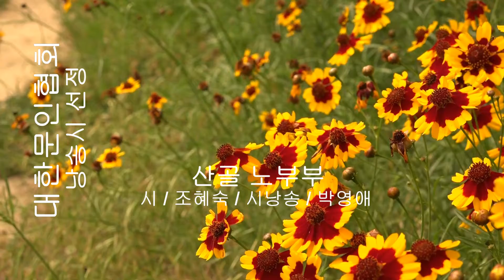조혜숙 / 산골 노부부 / 시낭송 / 박영애 (낭송시 선정)